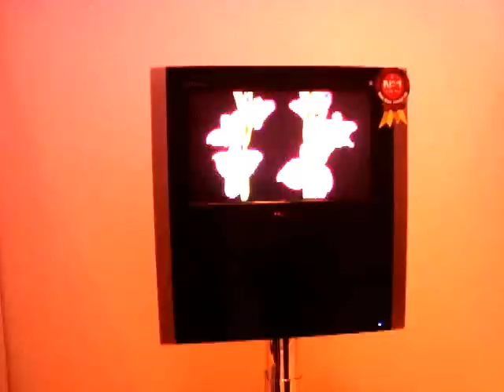Conheça a linha 3D da Semp Toshiba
Acabo de chegar da coletiva de imprensa da Semp Toshiba, onde o destaque foi o lançamento da linha 3D da empresa, que está detalhada no vídeo acima. Segundo Caio Ortiz, vice-presidente de Marketing e Vendas da Semp Toshiba, os primeiros produtos com essa tecnologia devem estar disponíveis nas lojas a partir de maio ou junho.

Num primeiro momento, a linha 3D será  representada por TVs LED-LCD de 46", 55" e 65" com apenas 1,5cm de espessura, que atuarão em conjunto com óculos ativos.

Detalhe: já virão com recursos bem úteis, como taxa de atualização de 480Hz, conversão de imagens 2D para 3D, DLNA, recurso de gravação (com conexão de HD externo) e até a possibilidade de acessar conteúdos da internet, característica ainda inédita nos televisores da Semp Toshiba.